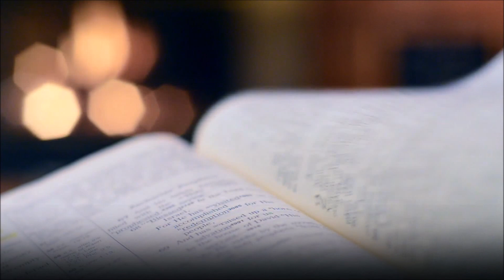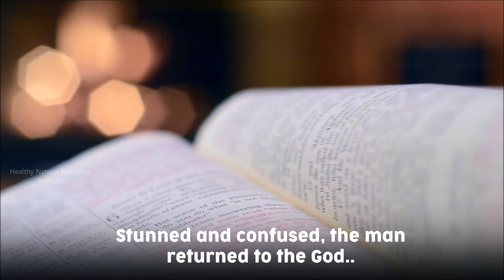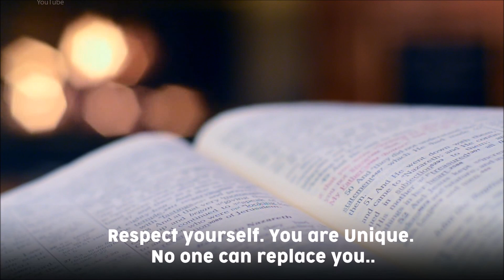What is your value? This story will help you understand your worth. Motivational life teaching